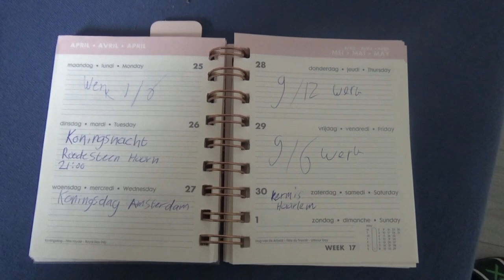Herman van Veen - Zo Vrolijk (Dang Do vlog)